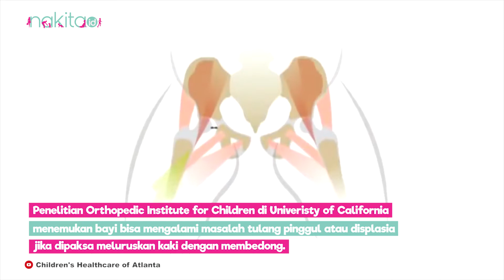Perlukah Bayi Baru Lahir Dibedong agar Kaki Bayi Tidak Bengkok?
Kebingungan mungkin sangat dirasakan di awal kelahiran Si Kecil, terlebih anak pertama. Buat orangtua baru, banyaknya mitos yang berkembang semakin membuat pusing. Termasuk soal anggapan membedong bayi.

Banyak yang mempercayai membedong bayi baru lahir harus dilakukan agar kaki bayi tidak bengkok. Apakah membedong bayi memang memengaruhi perkembangannya?

00:38 Simak penjelasannya di video ini yuk!

EDITORIAL OFFICE

ADVERTISING